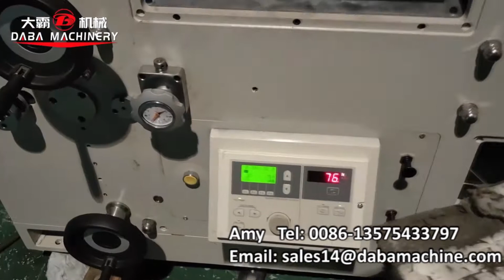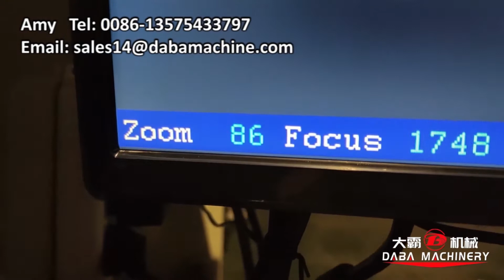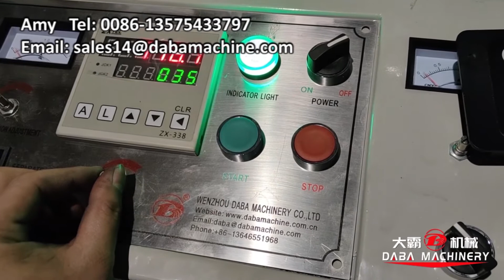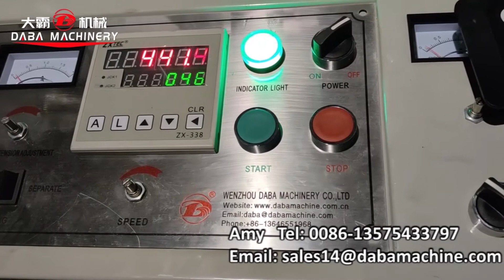6 Color Label Flexo Printing Machine Stack Tower Type from DABA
6 colour label flexo printing machine stack tower type printing press
IR, UV, LED UV support
320mm 480mm 520mm
Paper label, plastic film, aluminum foil, non woven materials multi-function
Die cutting, laminating online

Any of your further requirements, please contact